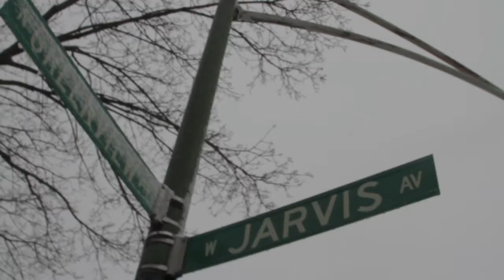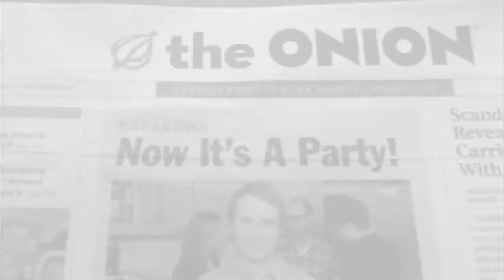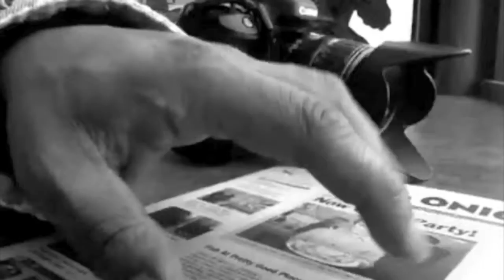Fall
Hangin' out @ local cafe Charmers thinking about the constant changes in life. Despite the heartbreak drive bys & hard nights, friendship still remains & that's OK.

Peace!...with 2 fingers;)